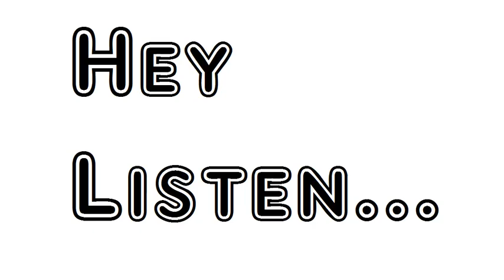Poem Inscriptions Written With A Slate Pencil Upon A Stone The Largest Of A Heap Lying Near A Desert